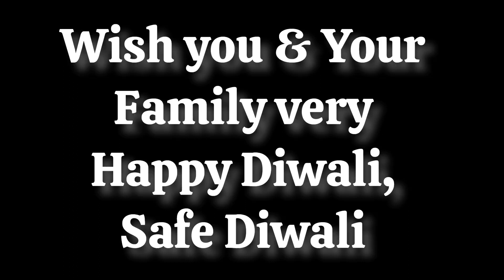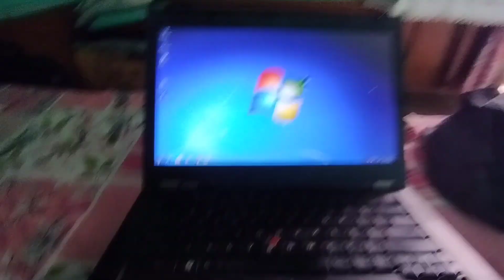Happy Diwali I दिवाली की हार्दिक शुभकामनाएँ I Diwali Celebration 2023 I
Do Comments & Share

God Bless and lots of love to all.